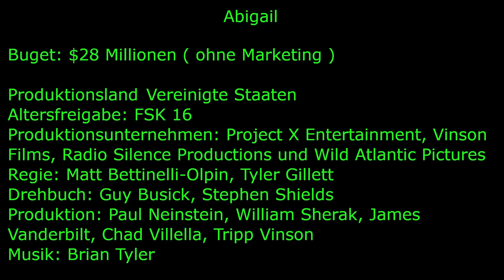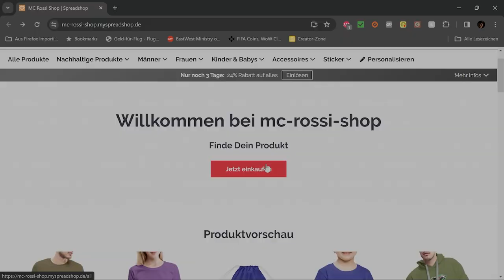Abigail: Eine Entführung voller Überraschungen